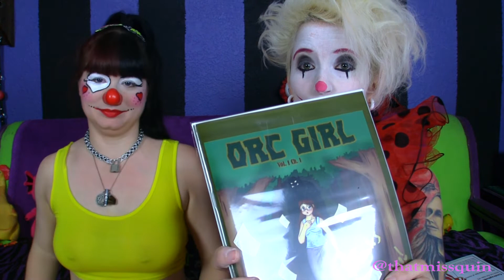Clown Girls Talk Coulrophobia Coloring Book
Clowny Quin and Ami the Clown talk about the spooky adult coloring book by Sam Blackwell Coulrophobia: Fears and Phobias